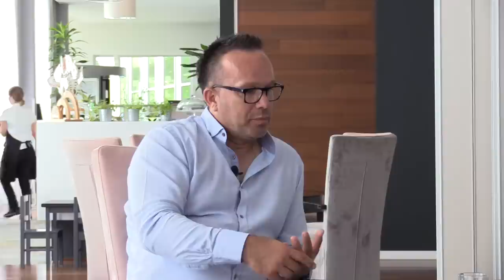Nenad Bjelica bez cenzure